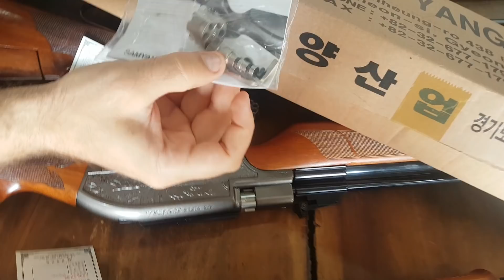Carabina PCP Sumatra 500 - A partir de R$ 4.990,00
Promoção da semana!!

A Sumatra mais Barata do Brasil!!

Se você gosta de pcps não pode perder esta oferta, uma das carabinas mais belas e potentes da categoria com um preço imperdível

A partir de  R$ 4.990,00 (valor válido apenas para depósito bancário).

Assista o vídeo no Canal do YouTube e confira, além da Sumatra, vários outros produtos como Facas Muela e Capas de Chuva.

Loja do Caçador
Av Vasconcelos Costa 1766
Uberlândia MG
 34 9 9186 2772